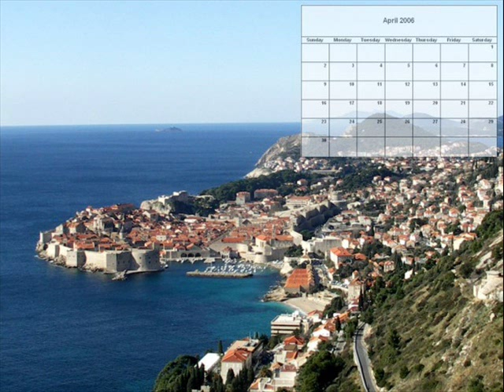Domovino u srcu te nosimo(Hrvatska)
Halid Beslic